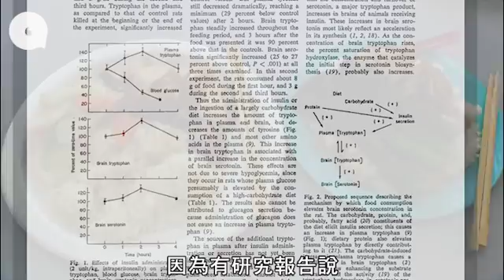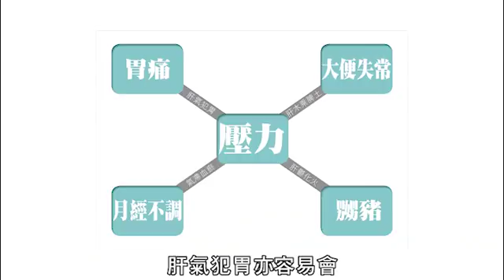食蕉減壓唔見效？原來食飯幫到手！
壓力太大怎麼辦？有人說吃蕉可以增加血裏的色氨酸，製造快樂的荷爾蒙，從營養學的角度，其實沒這麼簡單，我們中醫傳統智慧更教我們，對治壓力要有適當的調理，可以食用有助解鬱寧心的食材，我們中西並用，透過食補紓壓，就自然多一分把握了。